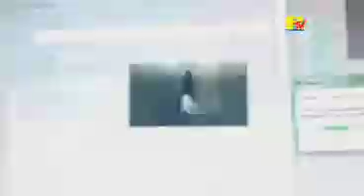PSY - Gangam Style RTV 2012